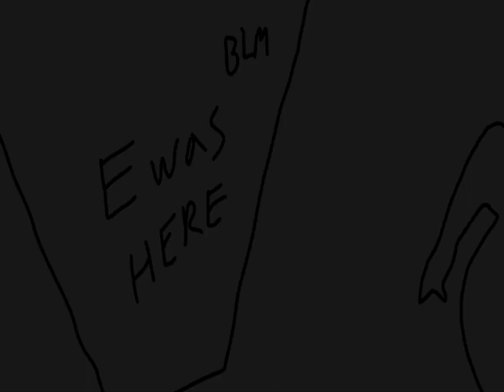Rotoscope_Schreiner_FA21